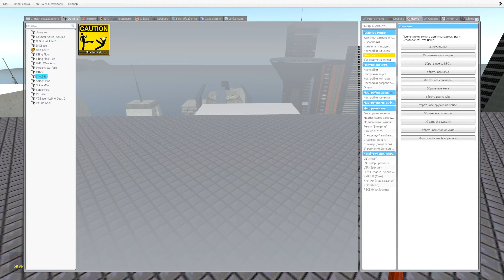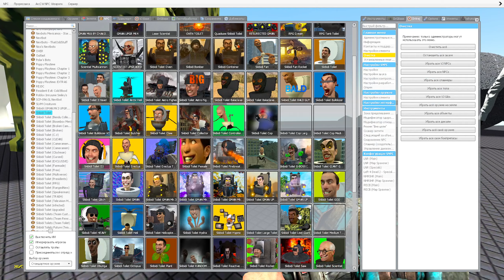Spartan Kicking New Skibidi Skeletons Toilets in the Dropping from high roofs Memes - Gmod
Spartan Kicking New Skibidi Skeletons Toilets in the Dropping from high roofs Memes